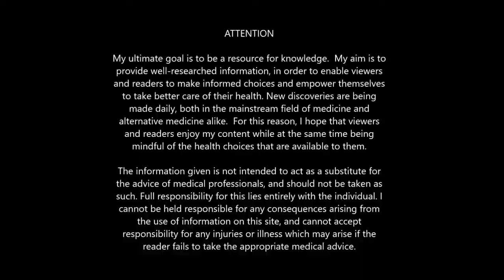Huai Nan Gong & The Jade Girl, DHA, Wu Wei Zi aka Schizandra, ETC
Extra Links Pinned In Comments!